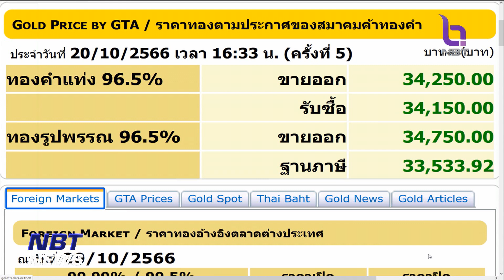ราคาทองคำในประเทศเกิน 34,000 บาท ทำสถิติสูงสุดในประวัติศาสตร์ ข่าวค่ำ วันที่ 20 ตุลาคม 2566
ราคาทองคำในประเทศวันนี้ ทำสถิติสูงสุดในประวัติศาสตร์ ทองคำแท่งปรับขึ้นไปสูงกว่า  34,000 บาท หลังสถานการณ์สู้รบของอิสราเอลและกลุ่มฮามาสเริ่มรุนแรงมากขึ้น  นายกสมาคมค้าทองคำ คาดว่า มีโอกาสที่ราคาจะขยับขึ้นไปถึง 35,000 บาท